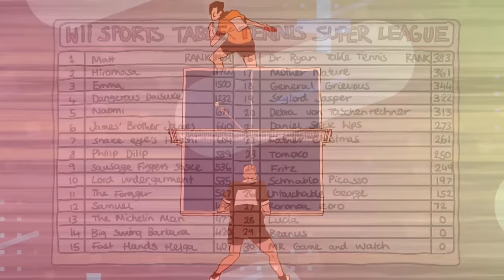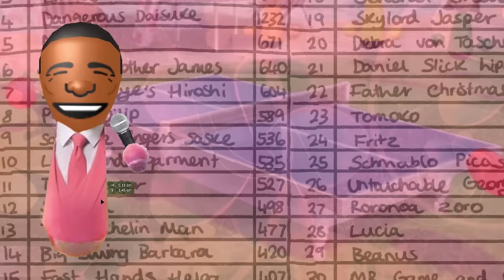Beanus Plays Table Tennis | A Nintendo Wii Sports Table Tennis Movie (feature length cut)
In all of Nintendo Wii Sports resort's illustrious history, never has there been a Mii quite like beanus. Some Mii's choose Bowling, others choose tennis, but for Beanus, both Table Tennis and Baseball are his goal. Fresh out of winning the Wii Sports Baseball World Cup, Beanus visits Wuhu Island to compete in the Wii Sports Resort Table Tennis Super League. But there is no Speedrun to the top, and many dangerous opponents will stand in his way. Why risk it all? for one reason and one reason only. to find his father, Bungus.

From a young age, Beanus has been trained to become a ping pong master, however, after discovering baseball, he and his father fell out and have not seen or spoken to each other since. He hopes that, by climbing the table tennis ranking system all the way to the top, he can send a message out to his father and they can be reunited. However, the road ahead will be far from simple. Beanus will have to negotiate some of the games toughest and most intimidating opponents, all before facing off against the fabled Elite Four: Dangerous Daisuke, Shoe Slinger Emma, 'The Tumble-Dryer' Hiromasa and worst of all... Matt the Destroyer.